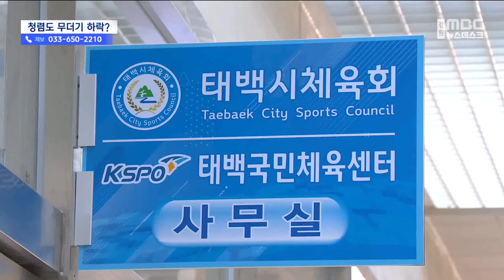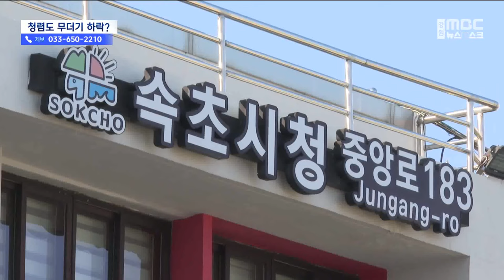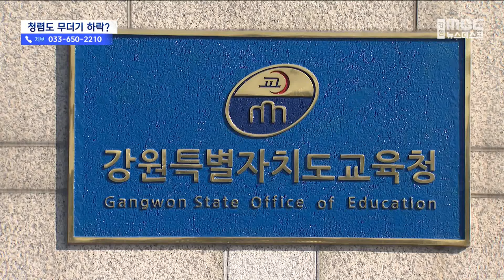강원지역 지자체 청렴도 낙제 수준, 개선 노력 없나? (2024.01.04/뉴스데스크/MBC강원영동)